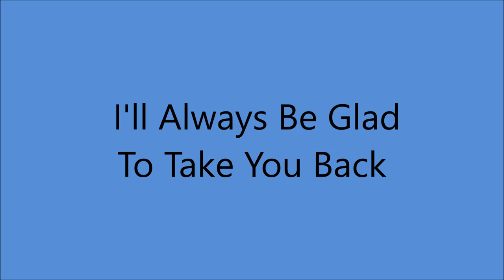Bonnie Owens - I'll Always Be Glad To Take You Back [1968].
[Written by Ernest Tubb].
1st. Recorded 26 April 1941 by Ernest Tubb

From LP
"Bonnie Owens and The Strangers - Lead Me On [1969]

Recorded 25 September 1968 - [no. 17423, 14:00-17:00] -
 Capitol Recording Studio, Capitol Tower, 1750 North Vine St., Hollywood, CA – Bonnie Owens [vcl solo], James Burton [gt], Billy Mize [gt], Roy Nichols [gt], Lewis Talley [gt], Norm Hamlett [steel gt], Jerry Ward [bass],
Eddie Burris [drums], George French, Jr. [piano].

OVERDUB  2 October 1968  Nashville, TN -
Bonnie Owens [vcl solo]  others unknown.